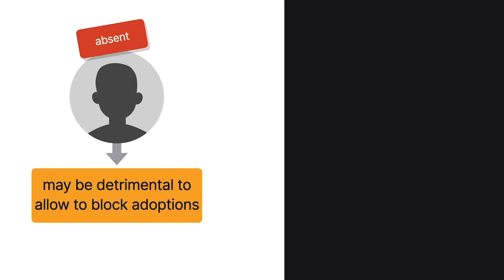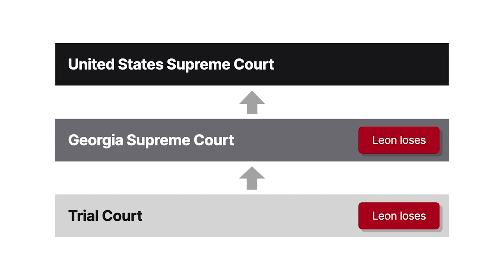Quilloin v. Walcott Case Brief Summary | Law Case Explained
Quilloin v. Walcott | 434 U.S. 246, 98 S. Ct. 549, 54 L. Ed. 2d 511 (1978)

Generally, states require both parents to consent to a child’s adoption. But it may be detrimental to extend the consent right to absent fathers, allowing them to block adoptions. In Quilloin versus Walcott, we explore the constitutionality of state laws that consequently treat absent fathers differently from other fathers.

Ardell Walcott and Leon Quilloin had a son, but never married or lived together. When the son was two, Ardell married Randall Walcott, creating a family home in which the child grew up. Leon visited with some regularity, but only sporadically provided financial support. And he never petitioned for legitimation, which would’ve resulted in legal recognition of a parent-child relationship.

When the son was eleven, Randall, with Ardell’s consent, petitioned to adopt him. Leon objected and simultaneously filed a petition for legitimation and a writ of habeas corpus seeking visitation rights. He also contested the constitutionality of a Georgia law that required only a mother’s consent to an illegitimate child’s adoption. He argued that the law was unconstitutional as applied because it denied him the veto right afforded to other fathers, violating the Equal Protection Clause, and involuntarily terminated his relationship with his child without a finding of unfitness, violating the Due Process Clause.

The trial court ultimately concluded that it was in the child’s best interests to grant the adoption and deny legitimation and visitation. The court also concluded that Leon’s constitutional challenges were unfounded, and without an order granting legitimation, Leon lacked standing to object to the adoption. The Georgia Supreme Court affirmed, and the United States Supreme Court granted cert to consider the constitutionality issue.

Want more details on this case? Get the rule of law, issues, holding and reasonings, and more case facts

Have Questions about this Case? Submit your questions and get answers from a real attorney